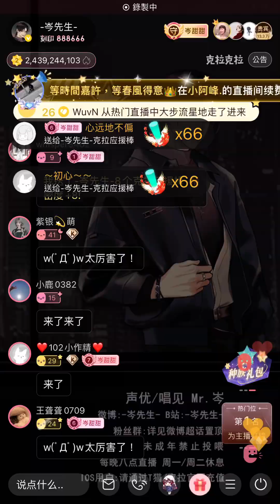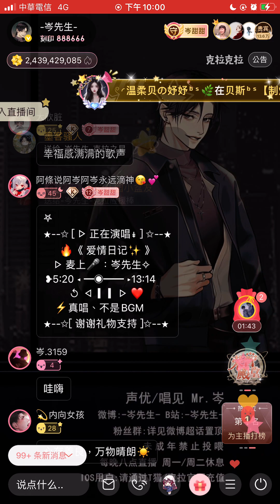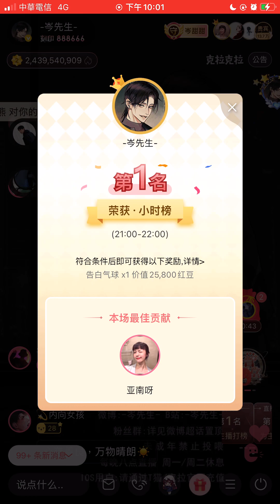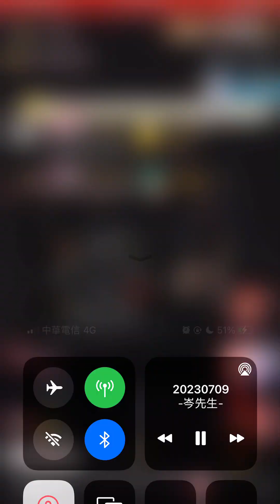岑先生-愛情日記(2023-0709)